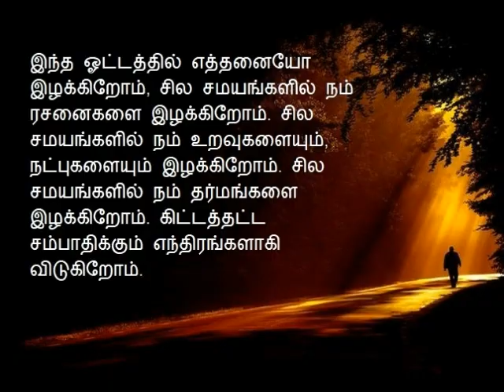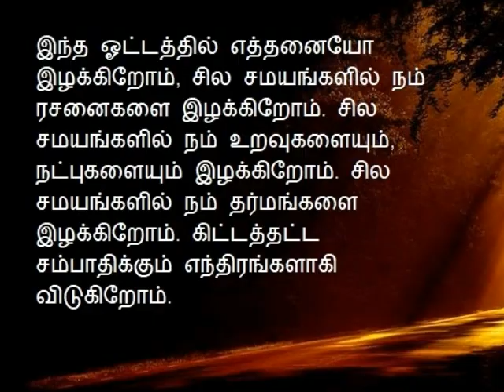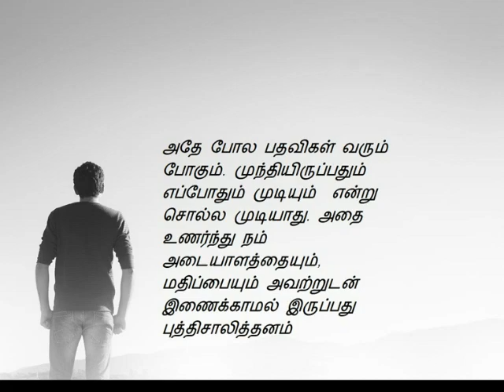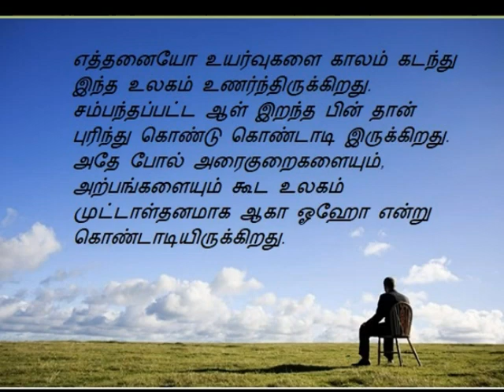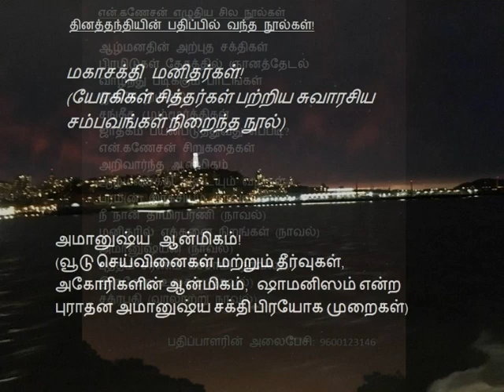யார் நீ? மூன்று முட்டாள்தனமான நம்பிக்கைகள்!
யார் நாம் என்று நம்பிக் கொண்டிருக்கிறோம் என்பது அதிமுக்கியமானது. காரணம் நம் வாழ்க்கையையும், நம் நிம்மதியையும் அது தான் நிர்ணயிக்கிறது.
யார் நாம்  என்பதில் ஒவ்வொரு மனிதனும் மூன்று முட்டாள்தனமான நம்பிக்கைகள் வைத்திருக்கிறான். அந்தத் தவறான  நம்பிக்கைகள் அவனை அவனாக வாழ வைப்பதில்லை. அவனுடைய எல்லாப் பிரச்னைகளுக்கும் அந்தத் தவறான நம்பிக்கைகளே காரணமாக இருக்கின்றன.
ஆன்லைனில் அமேசானில் என்.கணேசனின் அச்சுநூல்களை  வாங்க லிங்க்-
அமேசான் கிண்டிலில் வெளியாகியுள்ள மின் நூல்கள் லிங்க்